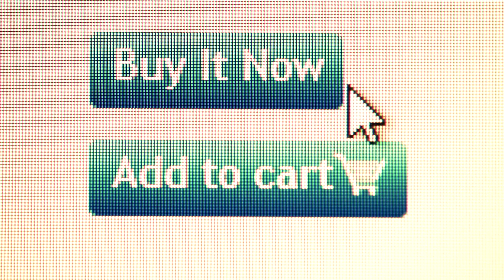Cloudseeds Automates Infrastructure as a Service Using SDN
Learn how CloudSeeds built a software-defined network and revolutionized its data center with Juniper solutions, opening up a new world of possibilities for customers.